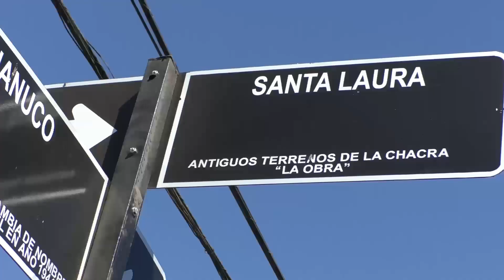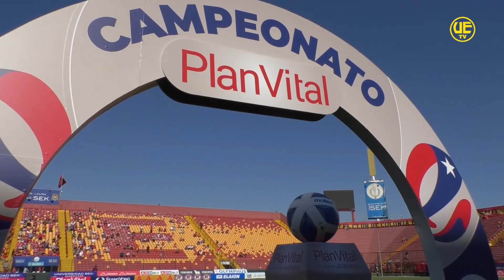🎥 ¡Revive nuestro debut este 2022!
Unión Española recibió a Palestino por la primera fecha del Campeonato Nacional 2022. Hispanos y "árabes" repartieron puntos, tras igualar 1-1 en el Santa Laura- Universidad SEK.

Video: Agencia Imagen Virtual